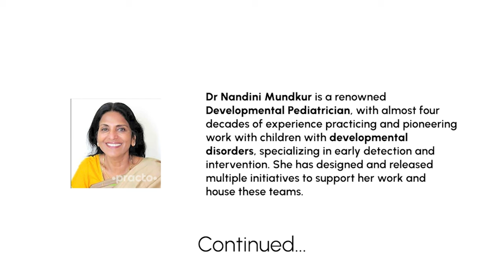In doubt Check out with Dr. Nandini Mundkur-Diagnosis and Management- PART 2